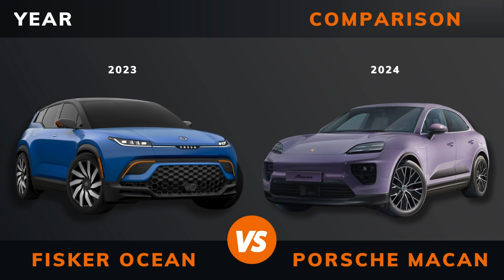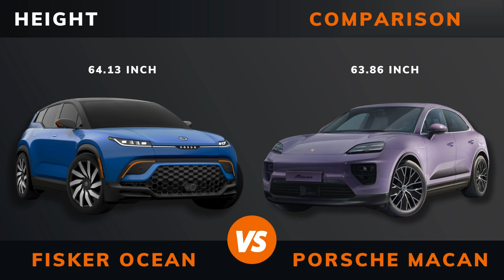Fisker Ocean Extreme vs. Porsche Macan 4 Electric (2024) | Which is better?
In this video, we take a look at the Fisker Ocean Extreme versus Porsche Macan 4 Electric (2024). We delve deep into the specifications of each vehicle, putting them head-to-head in a detailed analysis to determine which one stands out as the superior choice for discerning drivers.

00:00 - Intro
00:07 - Year
00:14 - Pricing
00:21 - Power
00:28 - Torque
00:35 - Number of Engines
00:42 - Drive
00:49 - Acceleration 0 to 60 Miles per Hour
00:56 - Acceleration 0 to 100 Kilometres per Hour
01:03 - Top Speed
01:10 - WLTP Range
01:17 - WLTP Consumption
01:24 - Battery Type
01:31 - Battery Capacity
01:38 - Body Type
01:45 - Length
01:52 - Width
01:59 - Height
02:06 - Wheelbase
02:13 - Weight
02:20 - Trunk Bootspace
02:27 - Frunk Space
02:34 - Max Roof Load
02:41 - Max Trailer Load Braked Unbraked
02:48 - Ground Clearance
02:55 - Seats Max
03:02 - DC Fast Charging
03:09 - DC CCS Port
03:16 - Charge Port Location
03:23 - Dedicated EV Platform
03:30 - Euro N-Cap Stars
03:37 - The Winner